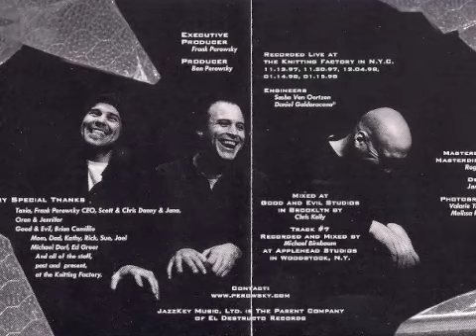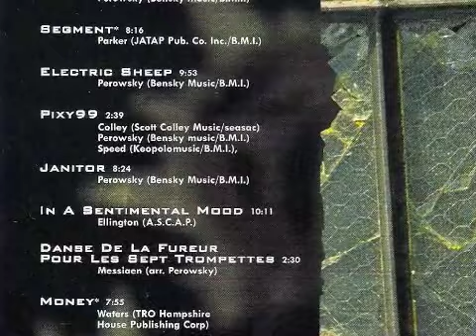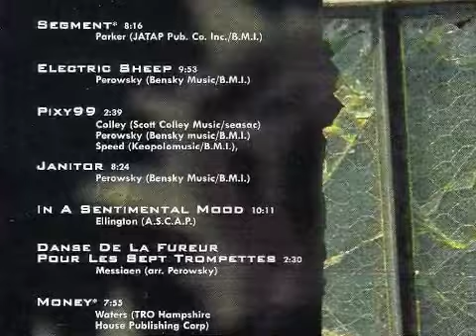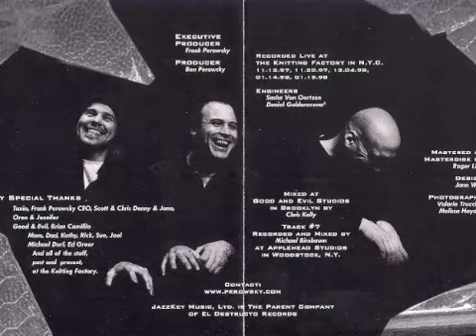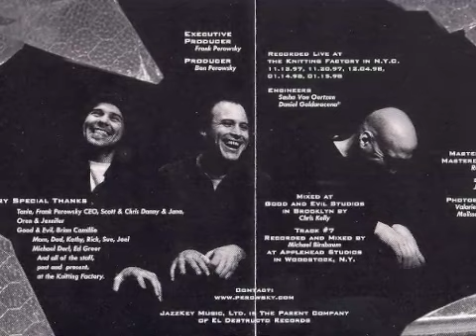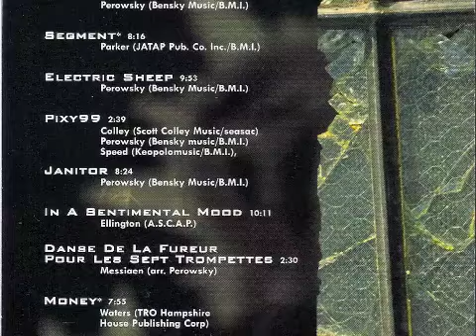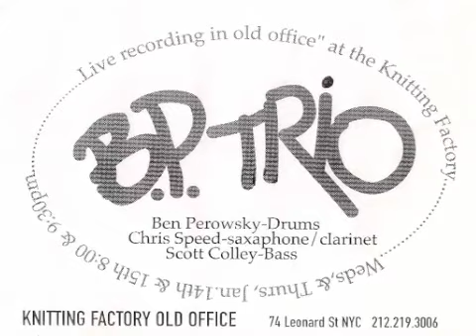Segment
"Someone made a tape of something dying or somethin'" - Talladega Nights: The Ballad of Ricky Bobby.
Ben Perowsky Trio
Chris Speed - Tenor Saxophone /Clarinet
Scott Colly - Bass
Ben Perowsky - Drums
Their weekly residency at the Knitting Factory and various other clubs in NYC throughout the mid 1990's were always flocked in attendance with young players and listeners. A live CD was released in 1999 pulling from sets in 1997 and 98. The band subsequently toured in Europe and a song was used in the famous bar scene in Will Farrell's Talladega Nights, becoming an inside joke among jazz musicians around the globe. This critically acclaimed band, with a powerful steamrolling intensity, takes equal cues from the Sonny Rollin's early trio recordings as well as popular and rock music of the day, making their sound distinct in many different settings. Aside from being the vehicle for Perowsky's writing at the time, they are similarly at home and were often found covering/deconstructing Bird, Bjork, Messaien, Pink Floyd, Monk, Hendrix, Ellington and Led Zeppelin.

 "Perowsky, as leader, is willing to both take chances and adopt familiar themes, mixing them in an alchemists brew that crosses many cultural and generational lines."
All About Jazz July, 1999

"Along with Scott Colley on double bass and Chris Speed on tenor sax and clarinet, Perowsky serves up some cutting-edge music that sits squarely within the straight ahead jazz tradition yet points the way toward jazz's future."
Village Voice Sept. 1999